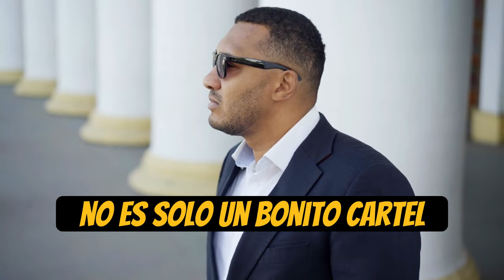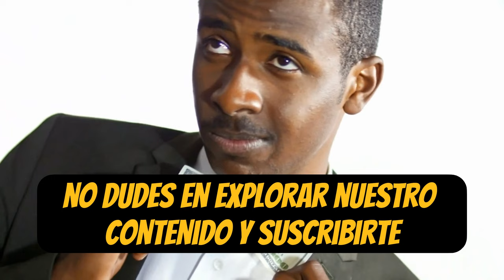Esto ES TODO LO QUE DEBES SABER Si Quieres VOLVERTE MILLONARIO 🔥🔥😮😮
¿Sueñas con alcanzar la riqueza y la independencia financiera? ¡Estás en el lugar adecuado! En este video, te revelamos TODO LO QUE DEBES SABER si quieres VOLVERTE MILLONARIO. Descubre los secretos, consejos y estrategias clave que te llevarán al camino de la prosperidad. Aprende a transformar tu mentalidad financiera, establecer metas efectivas y adoptar hábitos financieros sólidos. No te pierdas esta oportunidad de cambiar tu vida económica. 🔥🔥😮😮

1)This video has no negative impact on the original works (It would actually be positive for them)
2)This video is also for teaching purposes.
3)It is not transformative in nature.
4)I only used bits and pieces of videos to get the point across where necessary.